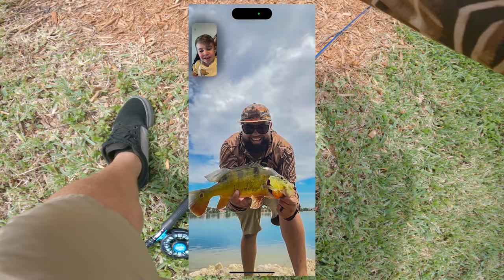THESE FISH WERE EVERYWHERE! (Fly Fishing Miami for Big Peacock Bass)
I went back to my roots biking & Fly Fishing around a South Florida Neighborhood in search of Peacock Bass from the Amazon River! I had my 5wt in hand, and a couple GoPro's ready for some action.

Amazon Wish List:

Thank you all for the support! Follow along on my journey, as I'm having a blast making all these videos.

Fly Fishing Gear:
My Favorite Redfish Fly Rod
My Favorite Redfish Fly Line
My Favorite Redfish Reel: Nautilus Reels CCFx2

Tacoma Mods:
Floor Mats
TRD Pro Style Grill
Raptor Lights
TailgateFX Lettering
Grill Badge